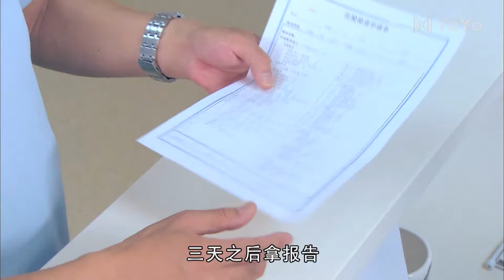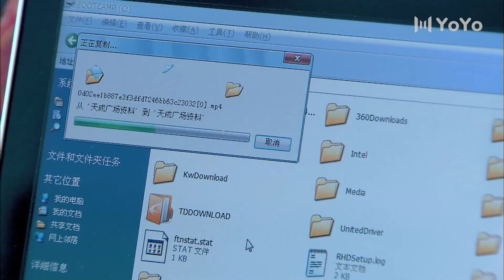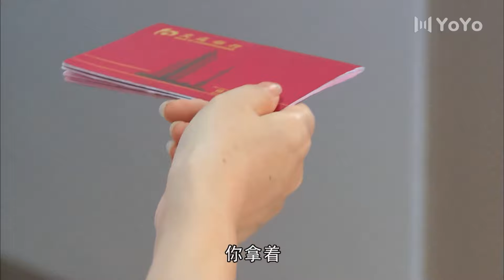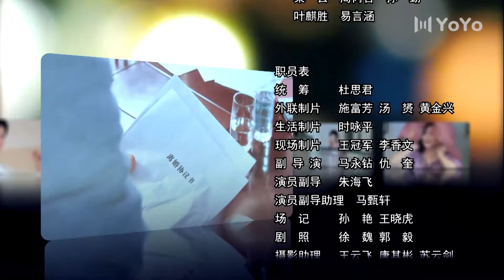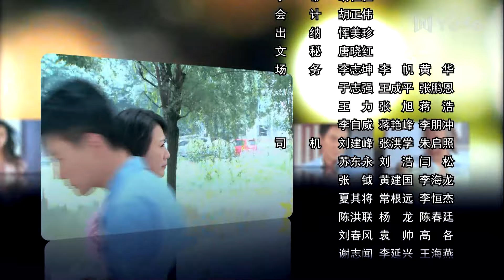刁蠻岳母鬥女婿 32|精明南方丈母娘和南北方女婿們鬥智斗勇的家庭故事